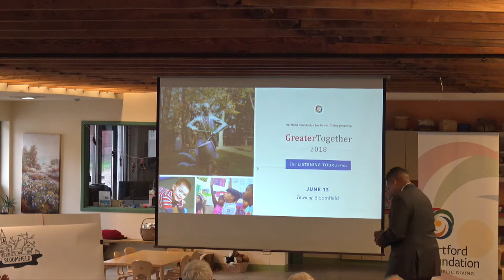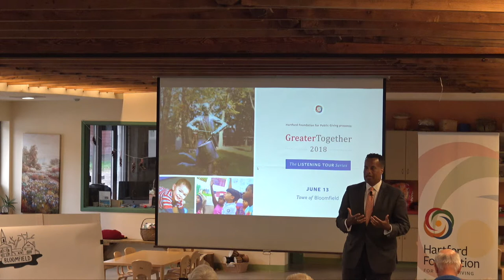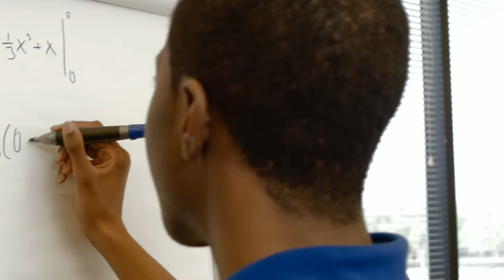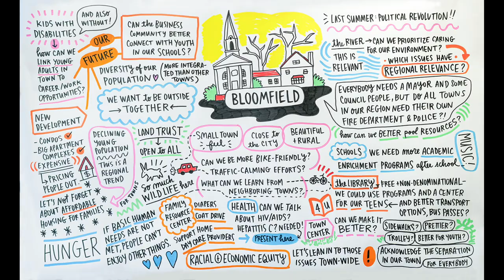Hartford Foundation Listening Tour 2018: Bloomfield, CT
On Wednesday, June 13, 2018, the Hartford Foundation visited Auer Farm in Bloomfield to talk with residents about their town: what they love about living in Bloomfield, as well as ways we could work to improve the quality of life.

Here is video of the full event.

Thanks to all who attended this event.